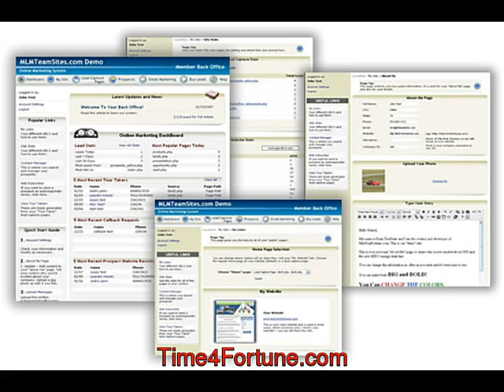FHTM Lead Generation, Lead Capture Pages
A FHTM Lead Generation and lead capture pages system built by FHTM reps for FHTM reps.